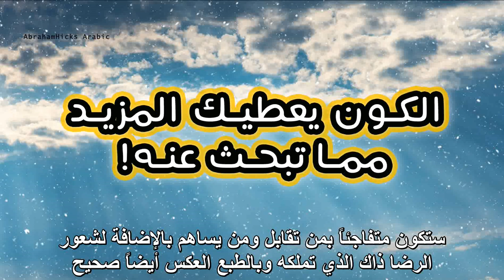ابراهام هيكس - كيف تجعل كل ما في الكون يعمل لصالحك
يتحدث فيديو اليوم عن مفهوم مهم لطالما تناولته هيكس، مفهوم بسيط جداً وفِي الآن ذاته أثره كبير جداً وانعكاساته واضحة وجلية. تذكر هيكس أنك عندما تبحث عن أدلة عن شيء تؤمن بحقيقته في حياتك وتعيش تلك الأدلة مستشعراً إياها مهما كانت كبيرة أو صغيرة، فإنك بذلك تعزز هذا الإيمان وتدعم تلك الحقيقة وتنمي ذاك الشعور بالقدر الذي يكبر فيه مكوناً زخماً يجذب لك كل ما يشابهه. ستتفاجأ من تلائم الصدف وانسيابية الأحداث حولك لتدعم فقط هذا الشيء الوحيد الذي تستمتع به.

ذكرت هيكس هنا مثلاً ودليلاً بسيطاً جداً على تلك الحالة، شعور استر المتزايد بالرضا وبحثها عما يجعلها أكثر رضا ومن ثم فعل ذاك الأمر دون انتظار نتيجة مستقبلة أو حدث قادم وإنما متعة تامة تعيشها وفقاً لما حولها من ظروف وأحداث؛ تنعكس تلك الحالة من الرضا عليك بأن تجد الكون أيضاً يحاول تعزيز هذا الشعور أكثر وأكثر لجعلك أكثر رضاً وراحة بسبب كون شعورك هذا قوياً جداً بالقدر الذي لا يستطيع به الكون أو أي شيء آخر تجاهله. والعكس أيضاً صحيح؛ عندما تشعر بشعور غير مريح وتستمر بالتذمر عوضاً عن محاولتك إيجاد بديل يشعرك بالراحة، ستجد أن الكون أيضاً يساعدك على أن تكون أكثر انزعاجاً ليس لأنه يستمتع بمضايقتك ولكن لكونه فقط يعطيك ما تطلب كما تطلبه، كيفما طلبته.

كل الحب 🌱

⚠️ملاحظة مهمة⚠️
القناة متخصصة بترجمة محاضرات (أبراهام هيكس) للغة العربية
((I own the translation rights for this video only))
Much love~!